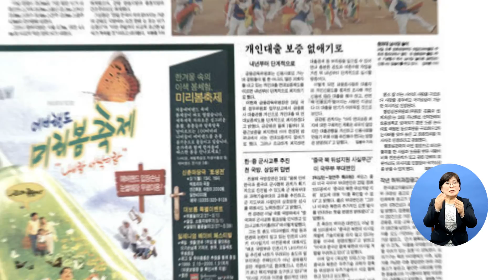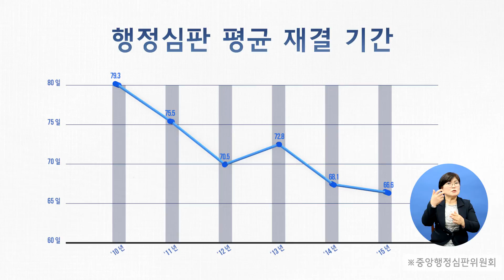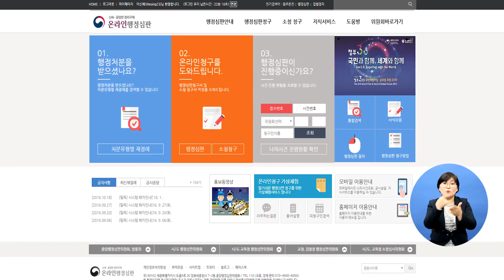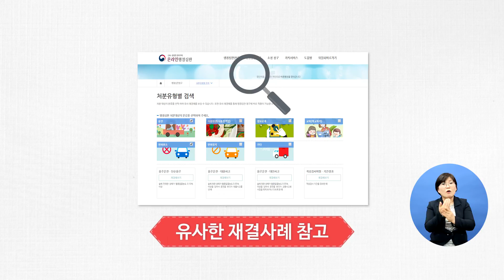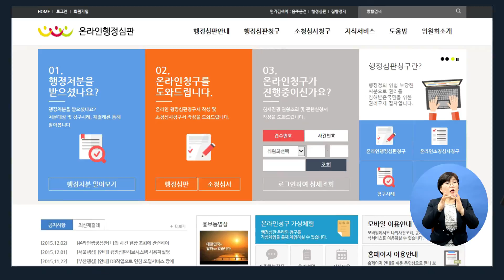2016 행정심판 홍보영상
2016

국민의 권익 보호를 위해 달려온 행정심판 제도!

한국의 행정심판제도는 이제 인도네시아, 베트남, 우즈베키스탄 등 세계에서 주목하는 권익구제수단으로 성장했습니다.